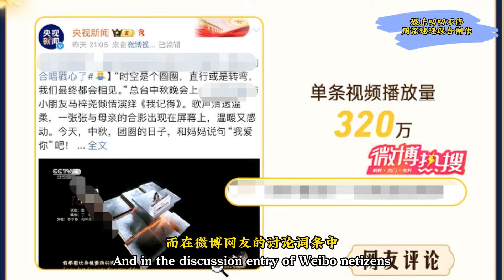周深强势出圈到国外，外交部欧洲司推给法国驻华大使馆Charlie Zhou Shen週深出圈國外，外交部推給法國駐華大使館#周深